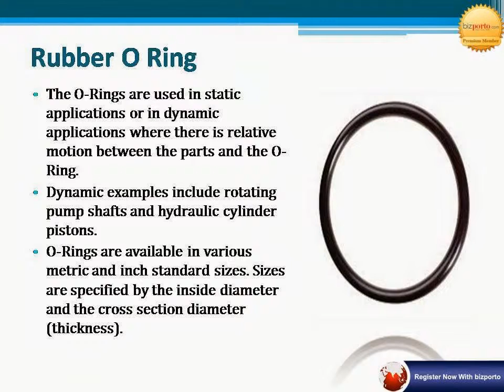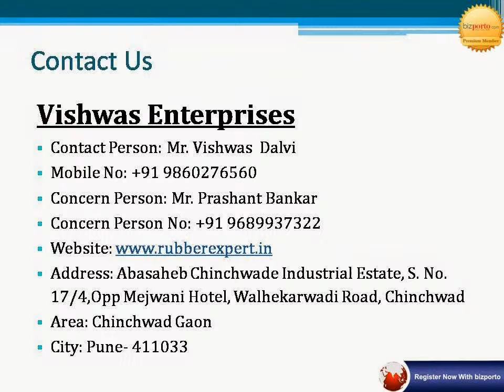Vishwas Enterprises In Pune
"Vishwas Enterprises" is introducing with infrastructure of our ISO 9001:2008 certified organizations. Incorporated in the year 1996 & from then engaged in the business of manufacturing & supplying automobile, industrial, food grade molded & extruded rubber product as per "CUSTOMERS REQUIREMENT".